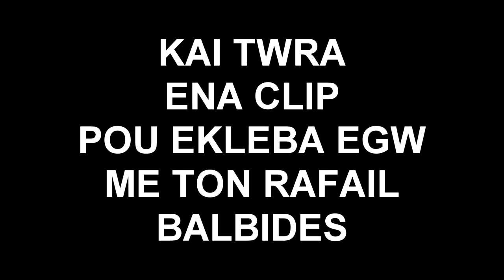Στήνουμε ενέδρα και σκοτώνουμε μια MAFIA!Ας παίξουμε στον OlympicRoleplay!(+FunnyMoments)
LINKS

epicgames: PandelisGamer_YT

steam: pandelis9

Copyright Info ©

Music used in this video:
Cayman Cline - Crowns